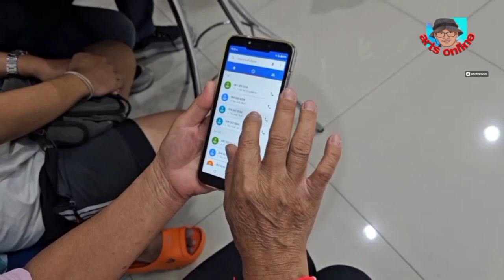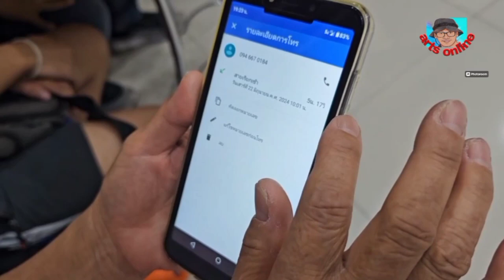มามุขเดิมหนุ่มนักศึกษาน้ำตาตกเจอแก๊งคอลเซ็นเตอร์อ้างเป็นตำรวจศูนย์เงินเป็นหมื่น